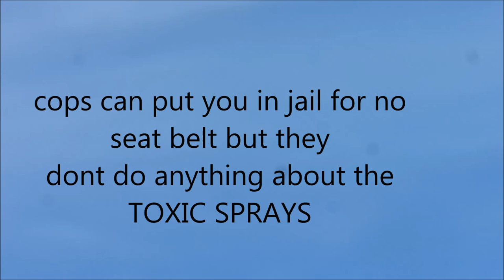Investigate This, Look up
Crimes in your sky. These are not "contrail"s" , that's a con job. These are toxic weather modification sprays.